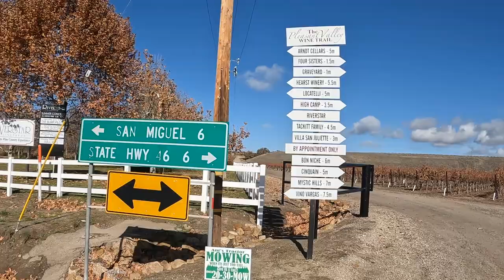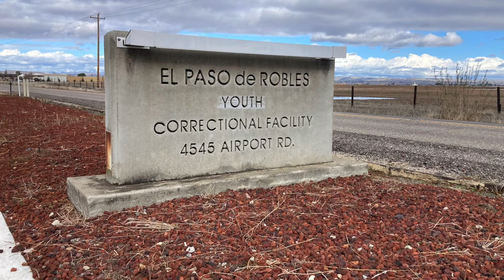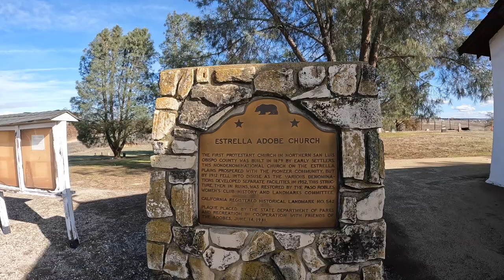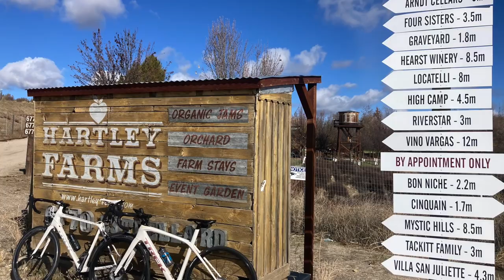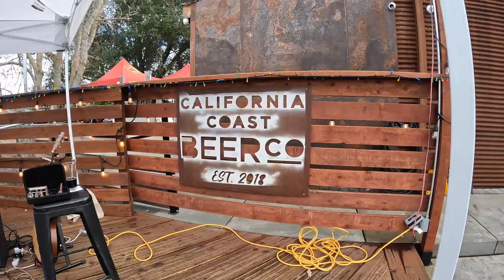Paso Robles | Sun Outdoors | Cava Robles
Featured in this episode:
Cava Robles, Sun Outdoors, Paso Robles, Ca.
El Paso de Robles Youth Correctional Facility
California Coast Beer Co.
Lauren & Silas
Eberle Winery
Hearst Castle
Piedras Blancas Elephant Seal Rookery
Estrella Adoble Church and Graveyard

Heading south, we spent 10 days at one of our favorite RV resorts, Cava Robles (Sun Outdoors) in Paso Robles, California.